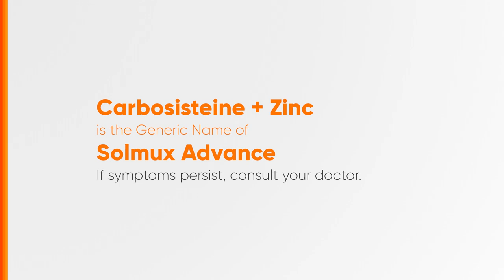Solmux Advance with Zinc Radio Ad 2023 58s (Voiced)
This is the 2023 Radio Ad for Solmux Advance with Zinc - now available in Syrup! (Voiced Version)

DRPS Two 3808: Solmux Advance with Zinc Radio Ad 2023 58s (Voiced)